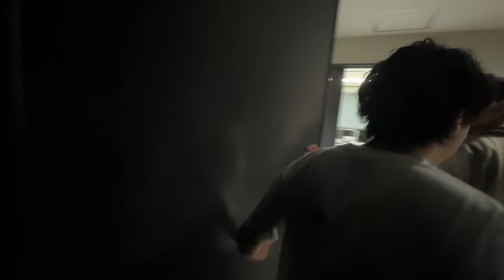MY FIRST STORYの全国ツアーに石井が密着【沖縄】【旅行】【vlog】【ロケ】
まずはご来場のお客さん。温かく迎え入れてくださってありがとうございました。中にはなんでこんなの見なきゃいけないんだよって思った方もいらっしゃったと思います。ごめんなさい。

マジでニコニコ生きてたらこんな大事になってしまいました！！すげー経験！！！ご本人の演奏でI'm a mess歌う日が来るとはね！！！！ありがてー！！！

とにもかくにも、Hiroをはじめとして、MY FIRST STORYのメンバーの皆さん、マネージャーのルカさん、カメラマンのタカちゃん、スタイリストのバナさん、メイクのミミさんにスタッフのみやむーさん！！
整体してくれた皆さんに音響スタッフさん！
いつも楽しく接してくださってありがとうございます。

これからも一緒にニコニコ出来たら最高です！！

サブチャンネル『ぼくらのべっそう』

★別荘メンバーのTwitterアカウントはこちら